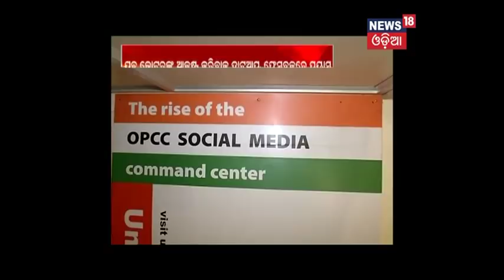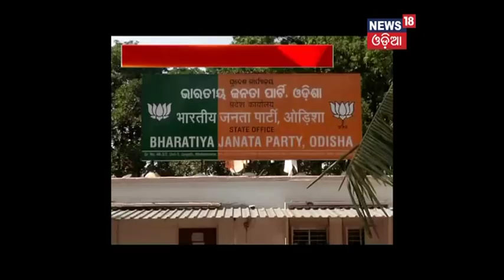Amari Odisha @6PM (28.12.17)- NEWS18 Odia